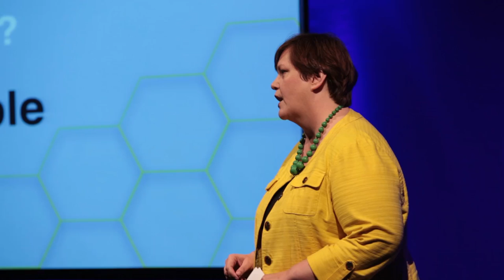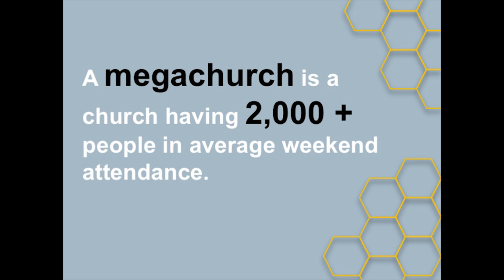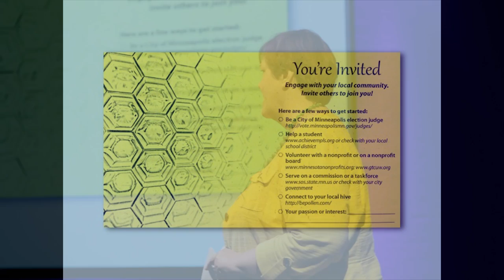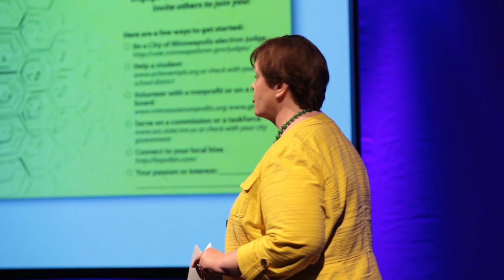The invitation | Margaret Anderson Kelliher | TEDxHennepinAve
This talk was given at a local TEDx event, produced independently of the TED Conferences. Margaret Anderson Kelliher is  known for her passion and ability to bring people together for the betterment of the community. Transcending any job title she has held – it is a way of life of her.  At TEDxHennepinAve Margaret shares how invitations have impacted her life, and invites the audience to engage locally – by not only accepting her invitation, but by extending some of their own.

Margaret Anderson Kelliher is a community catalyst. As the President and CEO of the Minnesota High Tech Association (MHTA), she connects leaders in the science and technology community not only to each other, but also to leaders in education and government. Prior to MHTA, Margaret served in the Minnesota Legislature, including two terms as the Speaker of the Minnesota House of Representatives. A life-long Minnesotan, Margaret and her husband live in Minneapolis and have two college aged children.